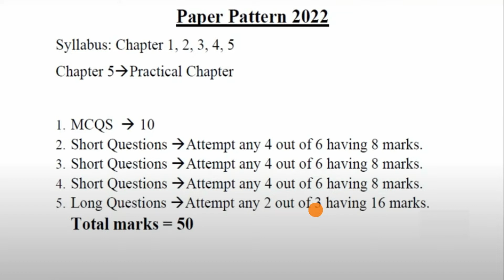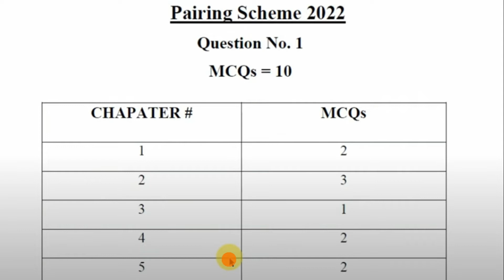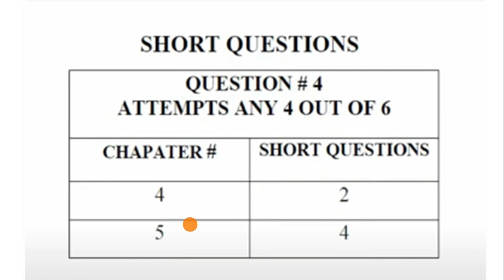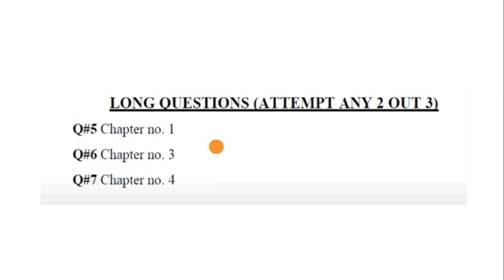9th Pairing Scheme 2022 || 9th Computer New book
Computer Lectuer